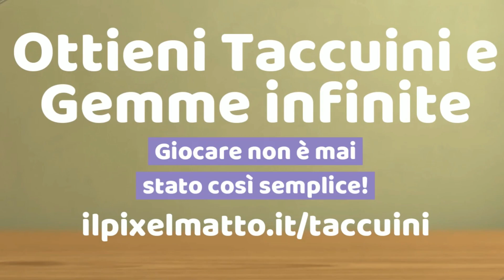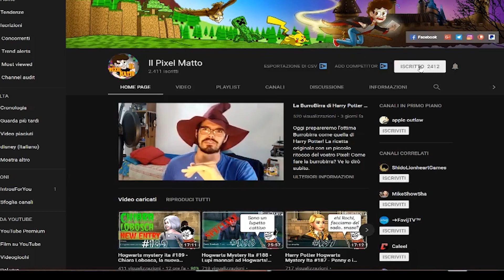Zonko chiuderà per sempre! - Hogwarts Mystery ita Salva ZONKO #1279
Buonsalve ragazzi! Oggi cercheremo di salvare ZONKO! Chiuderà o convinceremo Bilton Bilmes a non chiudere?